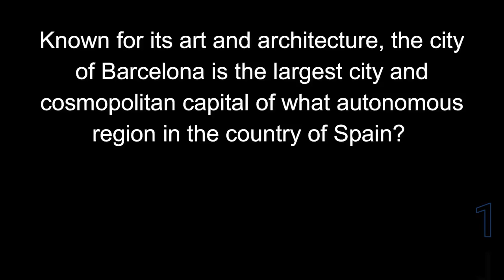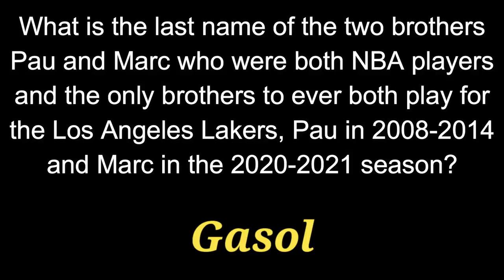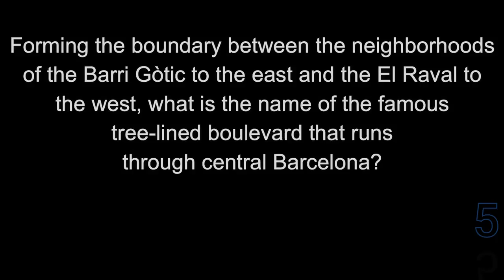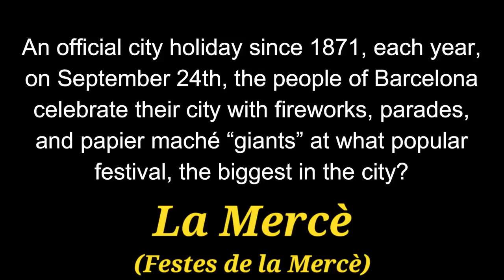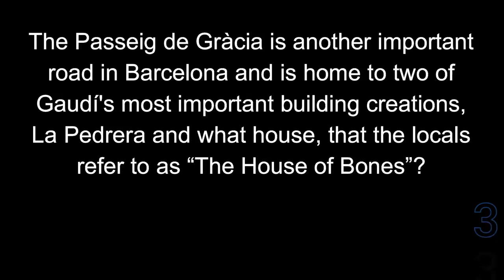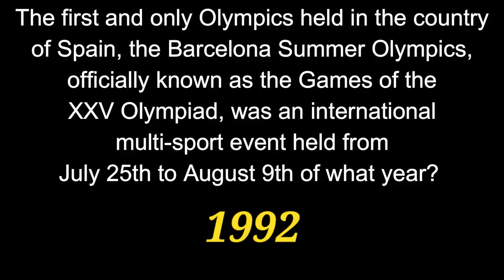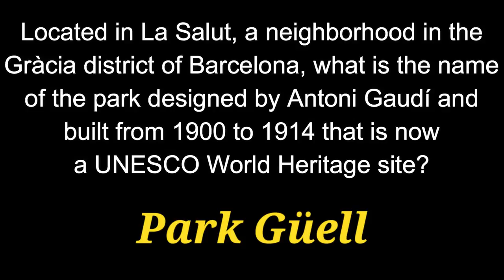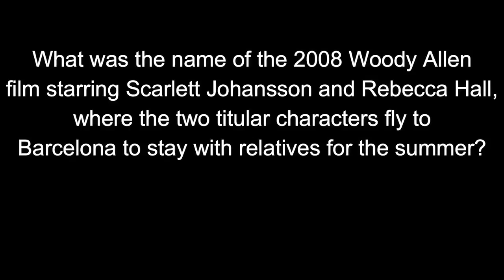BARCELONA, SPAIN trivia quiz! 21 questions and pics from Barcelona, Spain {ROAD TRIpVIA- ep:582]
Barcelona, Spain

21 Questions -
Featuring "American Abby"
EPISODE 582 |

21 Questions / 13:30 Minutes